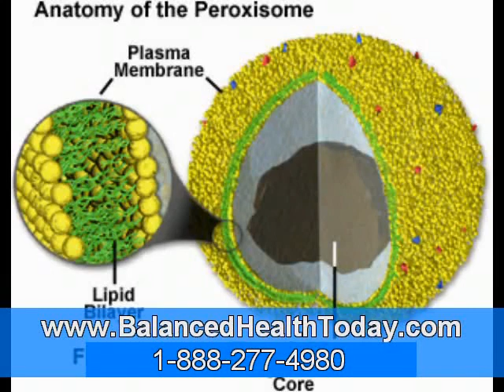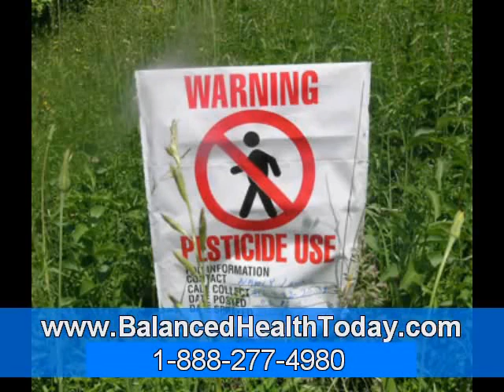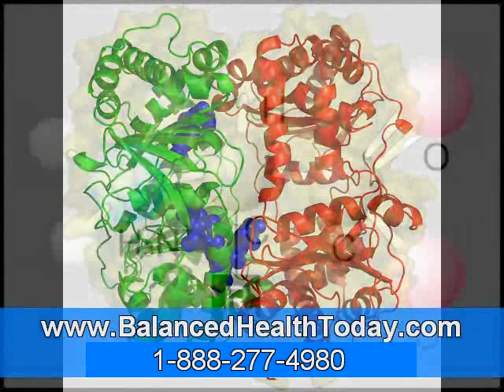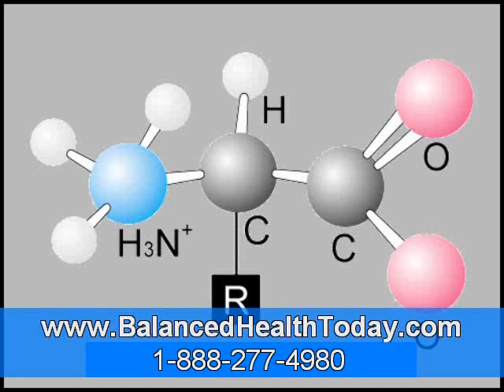Prostatitis: Treatments Part 5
The great thing about massage is that it helps, whatever the condition of the prostate. A finger is inserted in to the rectum and the prostate is pressed at it's base and with the force maintained, the finger is pushed forward towards the front. The force ought to be hard enough so that the calcified block in front of the acini is ejected into the ureter.

The process is repeated using all of the power that you can exert with your finger. Even though there will not be much pain, there will definitely be some gentle to severe discomfort. You'll know if you're doing it correct whenever you see a few drops of fluid come out of your penis. This may be the block being forced out. This may take a couple of minutes and the entire massaging itself will take only about 5 minutes or so.
The massaging clears the blocks, whilst the antibiotics that you take will make sure the infection does not come back again. Till then due to the block, antibiotics would not have been able to flush the infection out.

Over a number of these sessions the blocks will clear gradually. An easy culture test carried out every now and then will tell you if any infection remains or not. If the infection hasn't subsided, you simply carry on with the massage.

This program is pretty new, and even though a few people have discovered that it has cured them totally, no tests have been conducted in lab conditions. Dr Feliciano has also not published any information. All preliminary reviews however show that it is very effective.